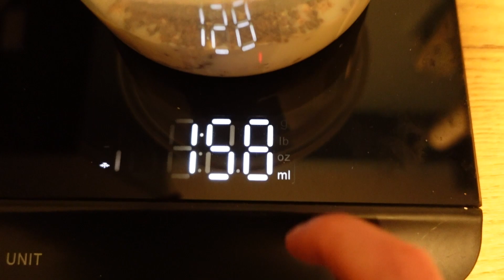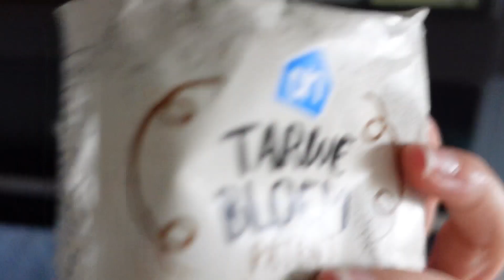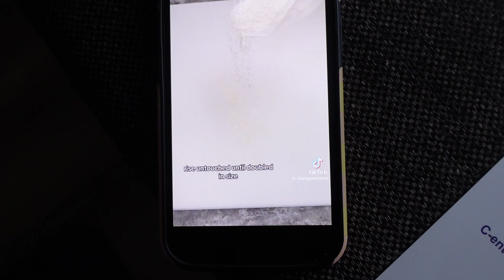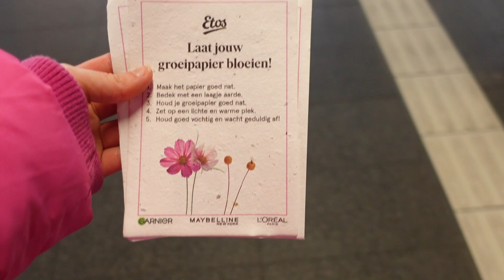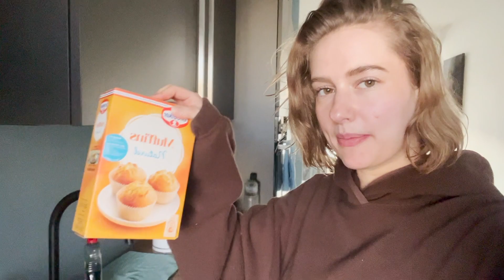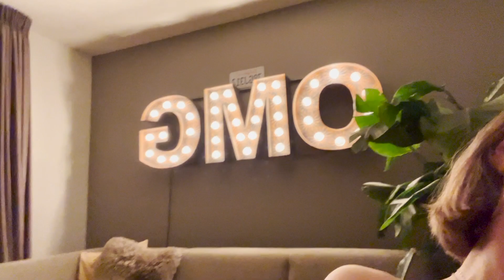CAMERA KAPOT, 21 DINER & CAMPAGNE ETOS | VLOG #185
Hi, hier vlog 185. Welkom bij weer een nieuwe video op mijn kanaal! :)

Iedere maandag en donderdag om 16:00 staat er een (halve)weekvlog online.

Als je niks meer wilt missen dan kan je op het belletje klikken; hiermee krijg je een melding als ik een nieuwe video upload!

OVER MIJ:
Dikke kus
Rosa-Lynn

(vlog, dagvlog, dinner, strand, PINKPOP, BamBoa, adhd, student, eiwitrijk eten, random vlog, workout, trainen, hardlopen, fitness, weekvlog, halve weekvlog, day in my life)